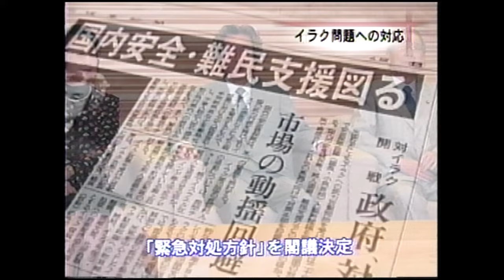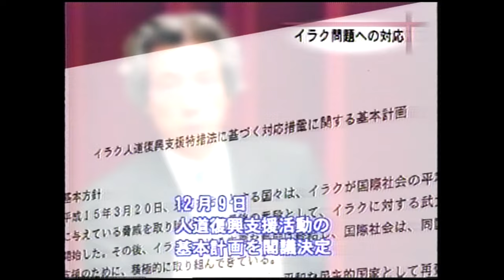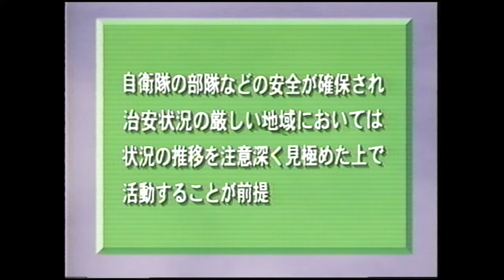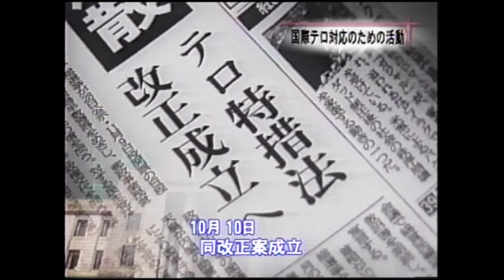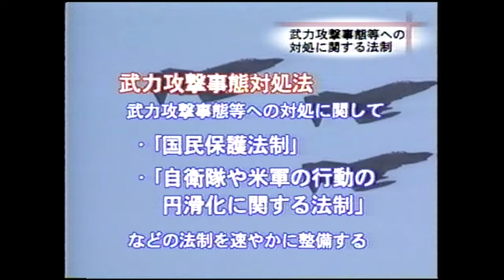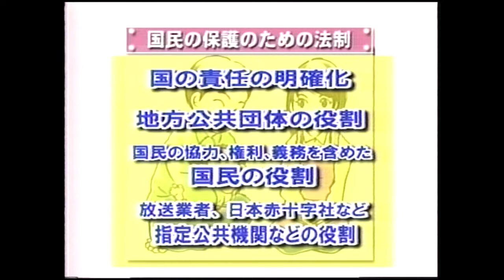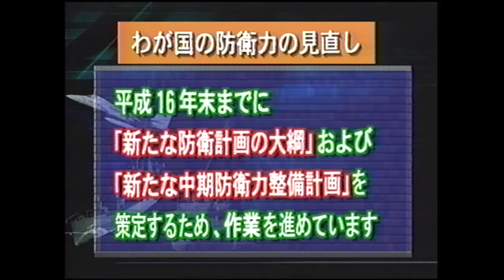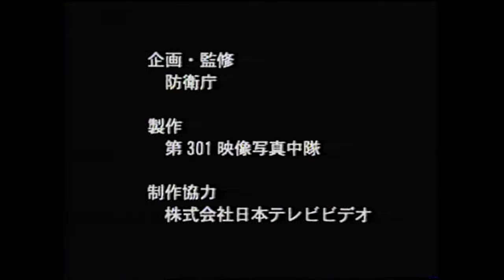平成１５年防衛庁記録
平成１５年（２００３年）における防衛庁・自衛隊の主な取り組み、活動を紹介しています。
00:00~　オープニング
01:12~　イラク問題への対応
07:00~　国際テロ対応のための活動
09:27~　国際平和協力への取り組み
10:46~　武力攻撃事態への対処に関する法制
12:21~　「弾道ミサイル防衛システムの整備」「我が国の防衛力の見直し」
14:55~　エンディング